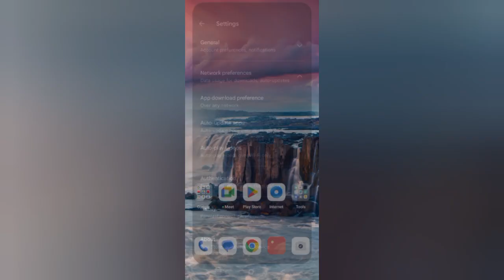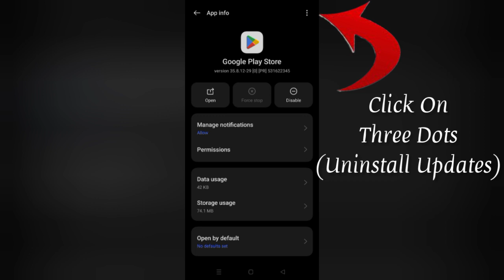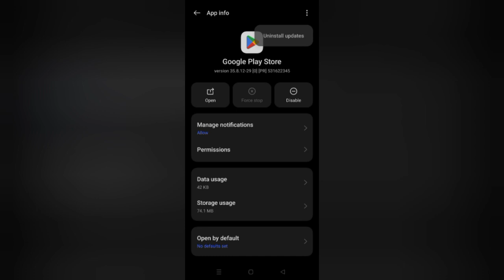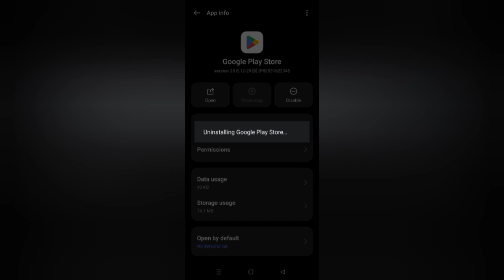How To Solve "Can't Install Amazon" Problem || Rsha26 Solutions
How To Solve "Can't Install Amazon" Problem

Hii friends welcome to my YouTube channel Rsha26 Solutions, today I am showing you how to solve "Can't Install Amazon" problem through this video hope so this will be helpful for you if you are facing the same issue.